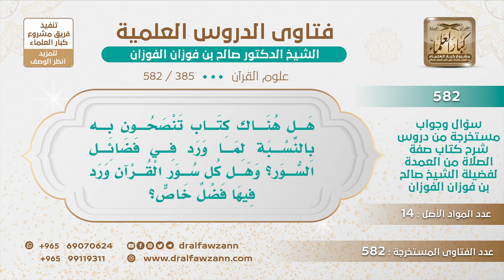[385 -582] هل هناك كتاب تنصحون به لما ورد في فضائل السور؟ وهل كل سور القرآن ورد فيها فضل خاص؟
-"السؤال: هل هناك كتاب تنصحون به بالنسبة لما ورد في فضائل السور؟ وهل كل سور القرآن ورد فيها فضل خاص؟
الجَوَابُ: لا، إنما ورد في آيات وفي سور وأما أن كل سورة وكل آية لها فضائل فما ورد شيء من هذا، بعضهم يكذب ويضع، واحد من القدامى وضع فضائل لكل سورة فنوقش في هذا من أين جئت بهذا؟ قال: والله أنا شفت الناس أعرضوا عن القرآن وأريد أن أرغبهم في القرآن، فأصبح كذابًا واختزى بين الناس واشتهر بذلك، لا يجوز هذا ما يقال وينسب للقرآن أو للرسول إلا ما ثبت عن الرسول ﷺ، والقرآن ورد في بعضه فضائل وبعضه لم يرد لكنه معروف فضل القرآن معروف هذا ولو لم يرد لكن إذا ورد يكون من باب التأكيد.
للاشتراك في قناة الشيخ صالح الفوزان
سؤال وجواب من شرح صفة الصلاة ( 582 ) مقطع

للاستفسار والإقتراحات والدعم
رئيس الفريق
لمشروع كبار العلماء